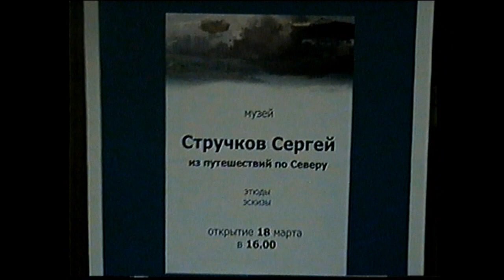Открытие персональной выставки Сергея Стручкова, МГАХУ памяти 1905г. 18 марта 2005г.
Открытие персональной выставки Сергея Стручкова, МГАХУ памяти 1905г. 18 марта 2005г. Фильм Александра Петровича Андрюхина